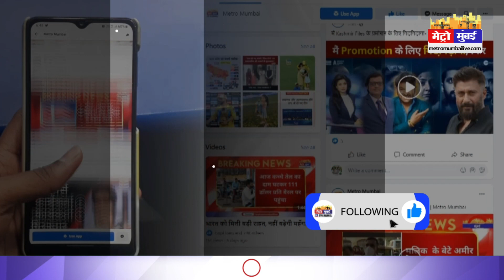Udaipur हत्याकांड की निंदा करने पर मॉडल को मिली गला काटने की धमकी | Metro Mumbai